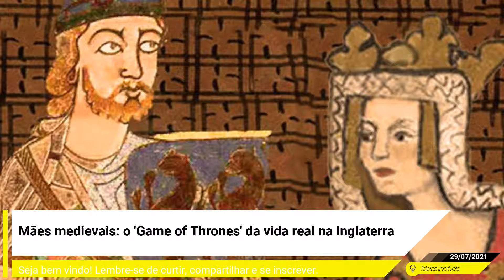Mães medievais: o 'Game of Thrones' da vida real na Inglaterra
No período medieval da realeza na Inglaterra, o papel de uma mãe ia além de educar e cuidar de seu filho; em muitos casos, ela precisava protegê-lo da ganância pelo poder do próprio pai. Em uma época em que a sucessão ao trono não era nada fixo, essas mulheres precisavam garantir que seus filhos tivessem algo — nem que fosse à força.
No decorrer do governo do Império Romano na Grã-Bretanha, as esposas dos imperadores eram apenas figuras públicas que não possuíam nenhum título de realeza ou poder político. No entanto, no século X, Elfrida, esposa do rei Edgar da Inglaterra, recusou-se a perpetuar aquele ciclo de viver nas sombras de seu marido.
(Fonte: Pinterest/Reprodução)
Edgar já tinha Eduardo, o Mártir, quando se casou com Elfrida, mas ela insistia que seus filhos eram mais adequados para governar. Então, para que isso acontecesse, ela assassinou Eduardo e concedeu o título ao seu filho Etelredo II. Esse ato, como mãe medieval, abriu o caminho para que outras seguissem o exemplo da "madrasta mais perversa e odiada da Europa".
Proteger a todo custo
Etelredo II. (Fonte: History Hit/Reprodução)
Etelredo II, conhecido como "o despreparado", foi um desastre como governante após a morte de seu pai, permitindo que os vikings atacassem incessantemente a Inglaterra e reinassem por duas gerações. Então, incapaz de esperar que o reinado dos vikings acabasse, Emma da Normandia, uma das duas mulheres de Etelredo II e mãe de Edmundo II da Inglaterra, decidiu se casar com o rival de seu filho em vez de matá-lo, como fez Elfrida. Em 1017, meses após a morte de seu marido, Emma se tornou rainha da Inglaterra pela segunda vez, porém noiva do rei dinamarquês Canuto.
O tiro saiu pela culatra, pois seu filho se sentiu traído porque não sabia se a mãe havia feito isso porque valorizava sua posição como rainha ou para protegê-lo. Como retaliação, assim que Edmundo II se tornou rei, ele ordenou que Emma entregasse as chaves ao tesouro real, confiscou grande parte de suas propriedades e despejou-a da corte real inglesa.
Emma da Normandia. (Fonte: Curiosidade de la Historia/Reprodução)
Quando Guilherme, o conquistador, primeiro rei normando da Inglaterra e descendente de vikings, saiu vitorioso de uma longa guerra para conquistar a Inglaterra pela Normandia, a principal ameaça aos herdeiros reais deixou de ser o ataque dos vikings e se tornou os próprios pais.
Filhos adultos administravam seus próprios negócios, inclusive tinham cavaleiros e soldados de infantaria, significando que pais e filhos iam para a guerra, e apenas a intercessão da rainha poderia permitir que ambos fizessem as pazes sem perderem a honra.
A ordem para mudança
Matilde de Flandres. (Fonte: Pinterest/Reprodução)
Em 1077, Matilde de Flandres, esposa de Guilherme, viu seu filho mais velho, Henrique I, liderar uma rebelião contra o seu pai. Em 1079, eles já estavam em lados opostos do campo de batalha, travando uma guerra.
Com muito esforço, ela conseguiu reestabelecer a paz entre pai e filho até a sua morte, em 1083, quando Guilherme quebrou o acordo ao impedir que Henrique I herdasse a Inglaterra, deixando o reinado para seu segundo filho.
Leonor de Aquitânia, por sua vez, fez o melhor para seus filhos ao se juntar em uma revolta contra seu marido, Henrique II — cujo avô era Henrique I. Então, Henrique II enganou-a fazendo uma demonstração de perdão aos filhos, reestabelecendo elo entre eles, mas mantendo a esposa confinada pelo resto de seu reinado.
Leonor de Aquitânia. (Fonte: Pinterest/Reprodução)
A rainha foi rotulada como "problemática" e repreendida pelos clérigos por falhar como esposa e mãe. A reputação dela só melhorou durante o reinado de seu outro filho, Ricardo Coração de Leão. Portanto, só em meados do século XIII que uma lei de sucessão ordenada começou a tomar forma na Inglaterra, visando derrotar os conflitos reais de eras e o esforço das mães medievais em conseguir a qualquer custo o melhor que poderia para seus filhos.